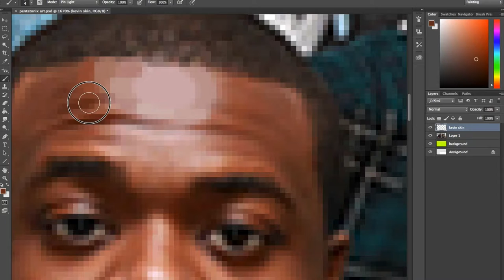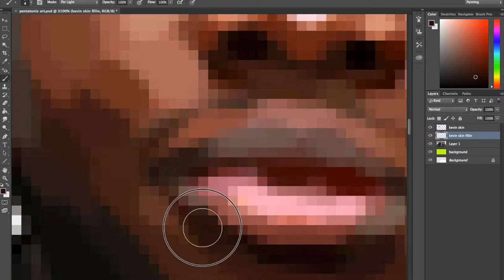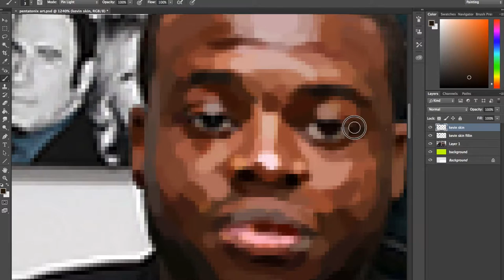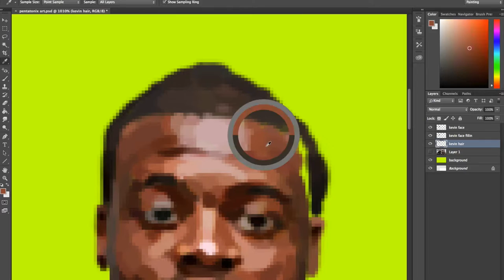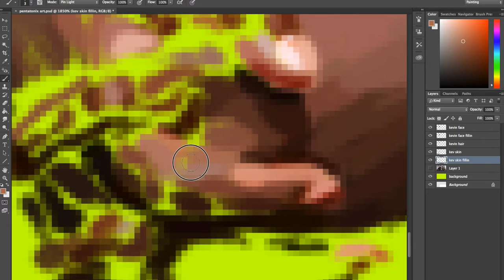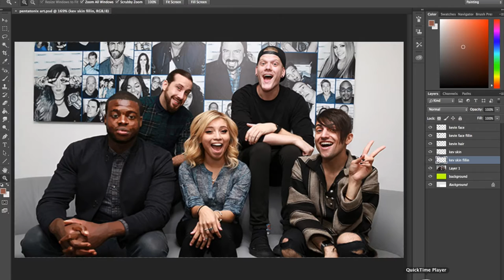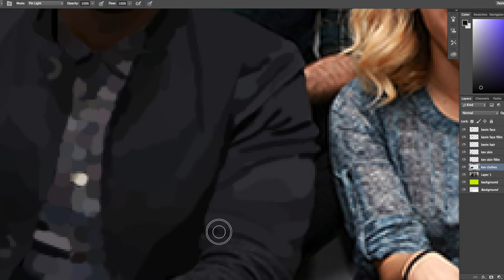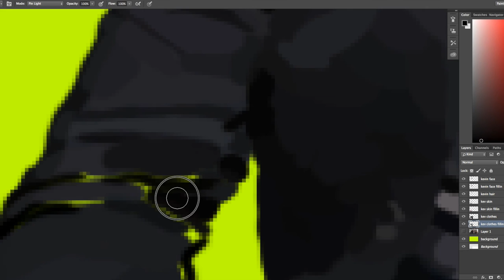Pentatonix Speed Paint Part 1 - Kevin Olusola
Hey! Sorry for not uploading in a long time. I've been real busy with school and what not. Also I'm not really they type of person that can stick to schedules so I'm most like;y going to upload when ever I want.
This is part 1 of 5 of Pentatonix! Hope you enjoy it!